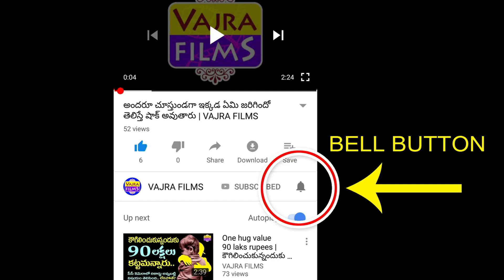Mushroom Biryani Easy Making with Maggi Magic Masala | VAJRA FILMS